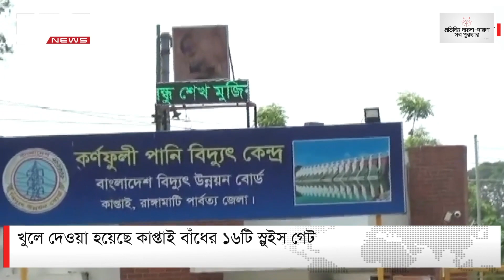রাঙ্গামাটিতে কাপ্তাই হ্রদের পানি বেড়ে বিপৎসীমা ছুঁই ছুঁই | DBC NEWS